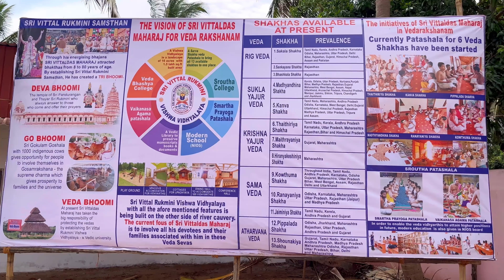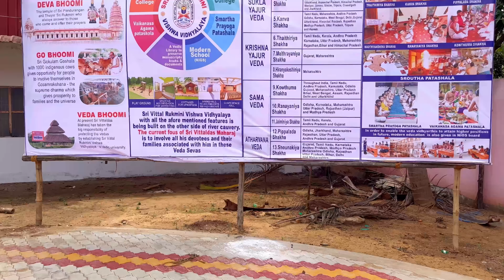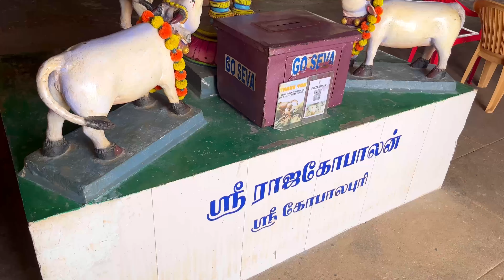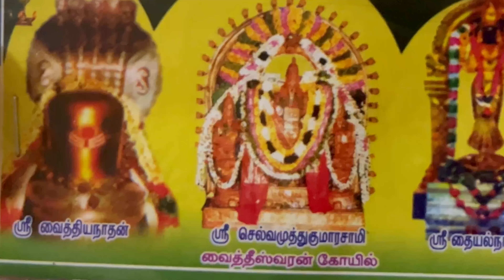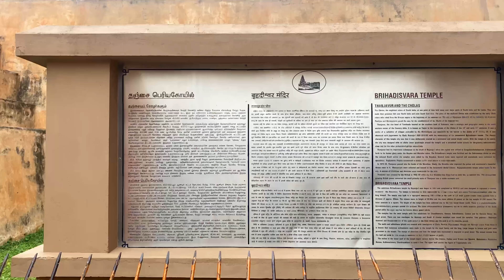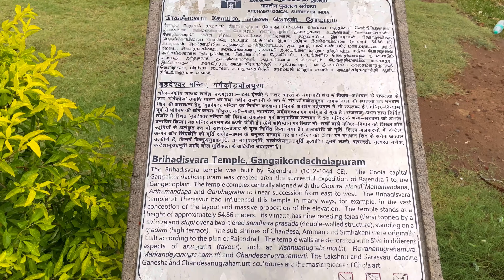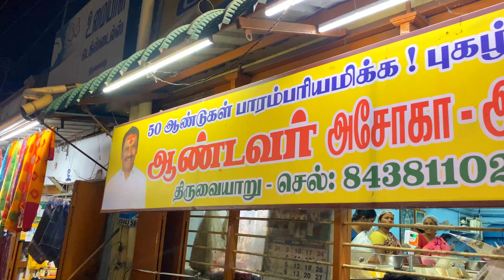Gangaikonda Cholapuram | Govindapuram | Vaitheesawaran | Thanjavur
Welcome to the final episode of the crazy Tamil Nadu series. We have been exploring Tamil Nadu for the last 5 days and in the final episode of the Tamil Nadu series, we chose to visit Amazing temples in Tamil Nadu.  This video has some of Tamil Nadu's best temples in Thanjavur and Kumbakonam. Thanjavur and Kumbakonam temples are one of a kind. Large temple corridors, temple architecture, and temple engineering are so marvelous that one cannot find such structures anywhere else in India.

Tamil Nadu's famous Shiva temple is more than 1,000 years old and has marked a prime example of an ancient temple engineering marvel. Similarly, numerous other temples are quite ancient and hardly people know about it other than the natives. In this video, We have managed to explore Govindapuram in Kumbakonam, which is popular for its bhajans, intricate Maharashtrain hemadpanti style of temple architecture, and Ved culture, other temple is about Vaitheeswaran kovil, which is roughly 1.5 hours away from Sri Vitthal Rukmini temple in Govindapuram. Vaitheeswaran Shiva temple is famous for the ancient Tamil Temple architecture, a pond that is believed to wash away the diseases present in one's body, Shiva Lingam and Nadi jothidam. Final one cannot be missed, it is about Gangaikonda Cholapuram in Thanjavur. Gangaikonda Cholapuram temple is dedicated to lord shiva and attracts a lot of devotees, travellers, tourists across the globe because of the iconic Vimaana structure and temple architecture.

India is quite rich in history and culture. There are numerous ancient Hindu temples in India that not many of us are aware of. In this video, I have shown Thanjavur and Kumbakonam temples that one must not miss.
The three temples shown in the video are:
* Govindapuram Vittal temple in Kumbakonam
* Vaitheeswaran temple
* Gangaikonda Cholapuram

Watch the video till the end and plan your next trip to Tamil Nadu - Land of Temples.

Like and drop a comment if you love the video :)

A Flute's Mourning
Cinematic
Dramatic
Aakash Gandhi

Dreams Of River Ganga
Ambient
Bright
Hanu Dixit

Raag Pahadi
Classical
Happy
Sandeep Das, Mayank Raina, Bivakar Chaudhuri

Shadowing
Ambient
Happy
Corbyn Kites

See you all soon in the next vlog, Take care :)